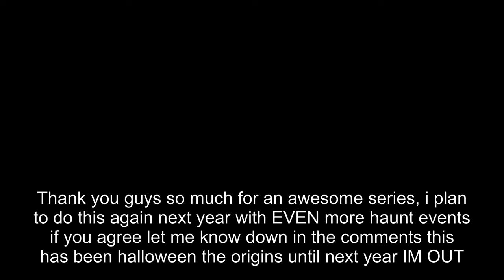My First Time To Dorney Parks Halloween Haunt - Is It Really That Good? VLOG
Hello and welcome to another episode of Halloween the origins except this time its the finale and we will be heading to Dorney park for their Halloween haunt

Halloween the origins is a immersive Halloween series with vlogs, ranking, scare zone/maze reviews or walkthroughs and so much more, and will run from October 1st all the way to the grand finale on October 31st

No part of this, or any other video can be reproduced or reused without permission from Ian Garra the owner and creator of Theme Park Retrospective.  Any replication of the  Theme Park Retrospective name, logo, or content is in direct violation of law.

vlog dorneypark You can use this footage in your videos as long as you give credit in both the video description and in the video itself, NO EXCEPTIONS